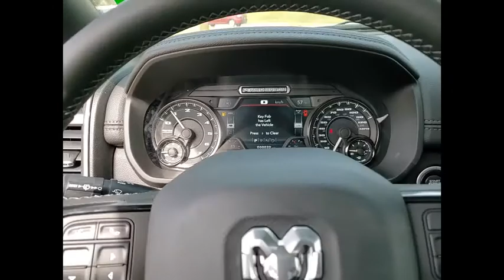2021 Ram 2500 St. Charles IL D5713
2021 Ram 2500 Power Wagon

1611 E. Main St.

Recent Arrival! Bright White Clearcoat 2021 Ram 2500 Power Wagon Crew Cab 4X4 Priced below KBB Fair Purchase Price!brbrBuying a new car isnt something you can really do off the cuff. Its a long-term commitment. Youre going to be spending almost every day driving it, for many years to come. So, its important that you dont get just any car, but one with which you really click. St. Charles Chrysler Dodge Jeep Ram will take the time to get to know what you want, and work with you to ensure thats exactly what you have when you leave. That holds just as true for used-car customers as it does for new Chrysler, Dodge, Jeep or RAM customers. If you want to be pressured into a purchase, you had best go elsewhere. In addition to helping drivers find the perfect Chrysler, Dodge, Jeep or RAM match, St. Charles Chrysler Dodge Jeep Ram also boasts a state-of-the-art auto repair center where our highly skilled team of technicians perform routine maintenance as well as other services, such as auto-glass repairs, transmission repairs, and wheel repairs. And, for drivers who prefer to work on their Chrysler, Dodge, Jeep or RAM themselves, we have a variety of manufacturer-certified parts (i.E., Oil filters, batteries, windshield wipers...). To learn more about St. Charles Chrysler Dodge Jeep Ram, our impressive lineup of new Town & Country, Grand Cherokee, Challenger, 1500, 200, and used-car models, or rave-worthy service, contact us today. Or visit us in person. Were conveniently located at 1611 East Main St., St. Charles, IL. Welcome to the St. Charles CDJR website, a fast and convenient way to research and find a vehicle that is right for you. Whether you are looking for a new or used Chrysler, Dodge, Jeep or Ram car, truck, or SUV you will find it here. We have helped many customers in or near Chicago, Glendale Heights, St. Charles, Elgin, Bartlett, Schaumburg, Geneva, Batavia, West Chicago, Naperville, Wheaton, Carol Stream and Elburn find the Chrysler, Dodge, Jeep or Ram of their dreams! We know that prospective customers are extremely well educated when researching their next vehicle. St. Charles CDJR has made it easy to get all the available vehicle information so you can spend less time researching and more time enjoying your purchase.